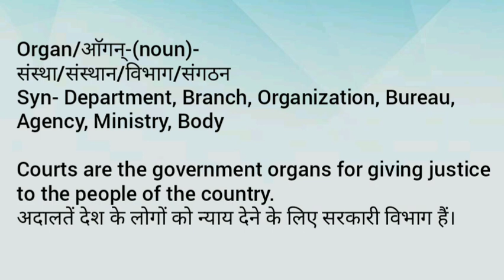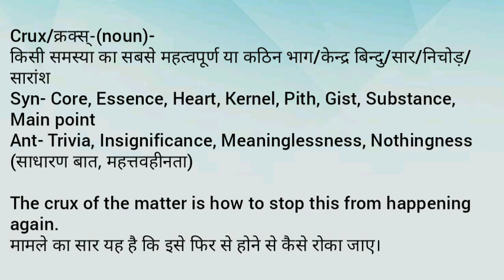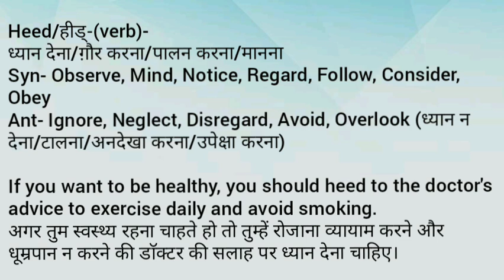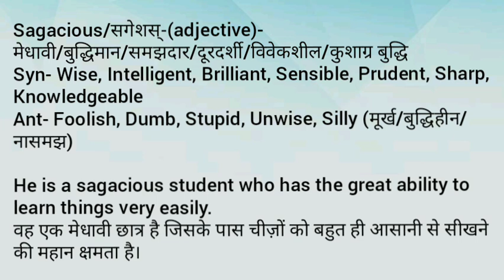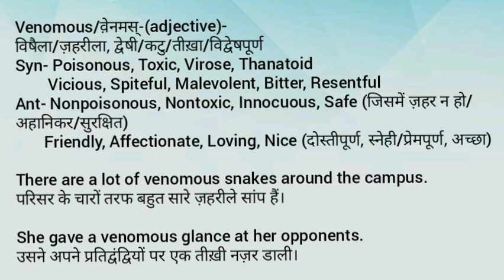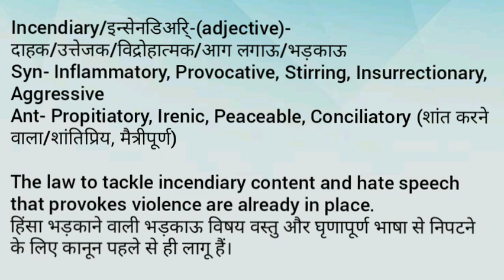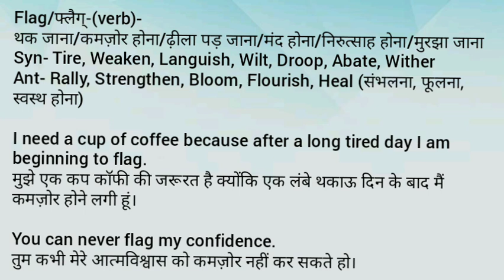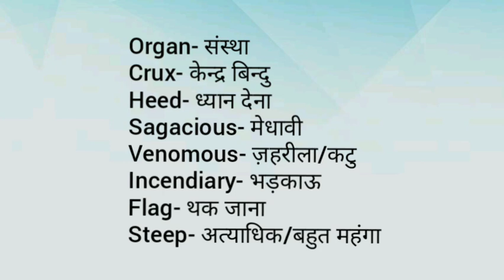Vocabulary Words From Newspaper|Important Vocabulary For Competitive Exams|अख़बार के कठिन शब्द